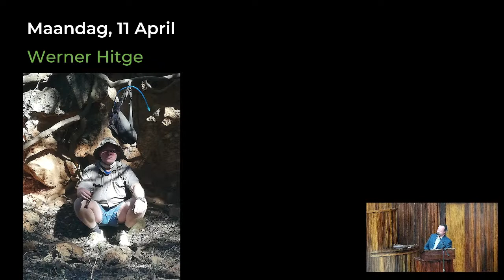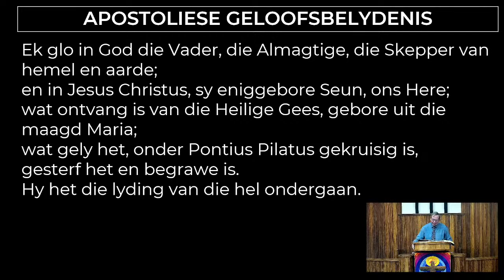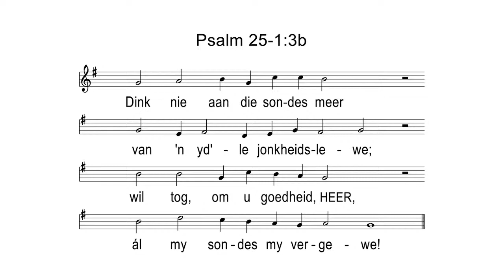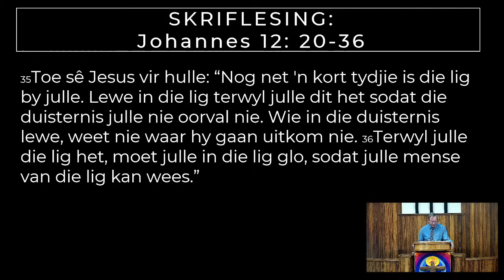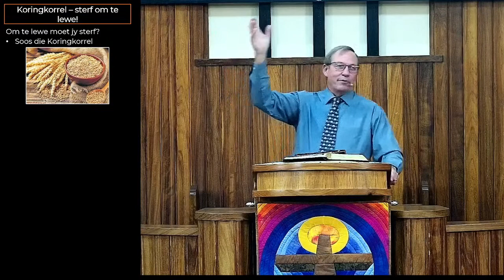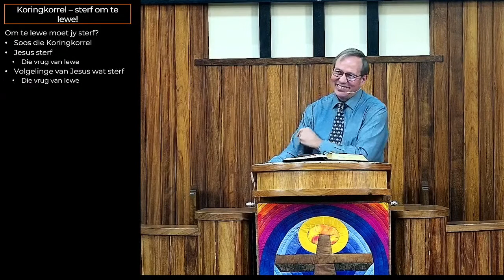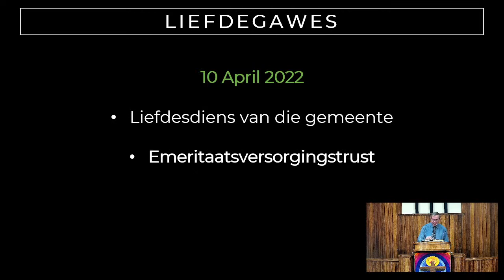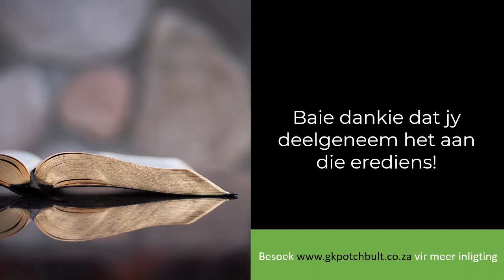10 April 2022 - Ds Fanie Coetzee - Koringkorrel - sterwe om te lewe